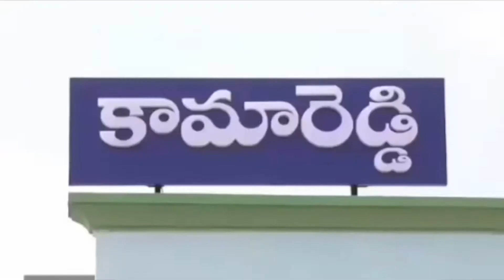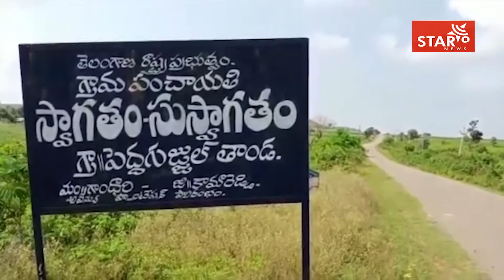ప్రభుత్వ భూమిని కబ్జా .. ఆ సర్పంచిపై కలెక్టర్ కు ఫిర్యాదు చేసిన గ్రామస్తులు|| Star9 News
ప్రభుత్వ భూమిని కబ్జా .. ఆ సర్పంచిపై  కలెక్టర్ కు ఫిర్యాదు చేసిన  గ్రామస్తులు||Star 9 News || Voice Of Truth